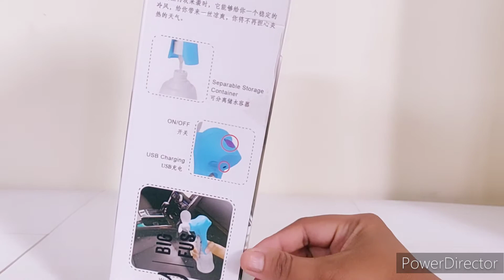Unboxing water spray fan